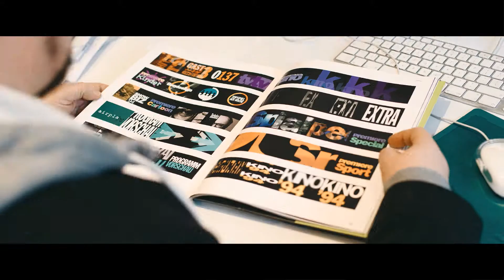Neville Brody for Gap "REMIX Project" (traditional CN subtitles)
a NeochaEDGE /// production
NeochaEDGE.com

Or visit our agency site for a project overview: EDGE.Neocha.com/AGENCY